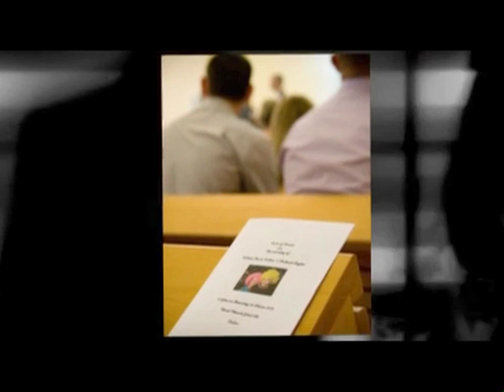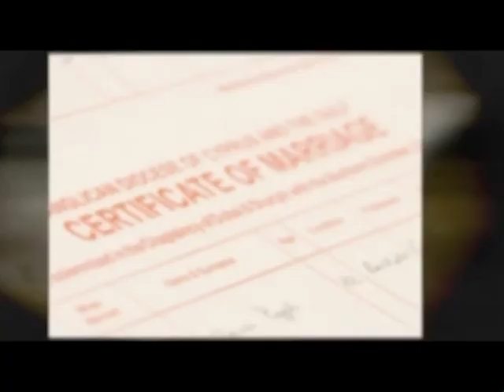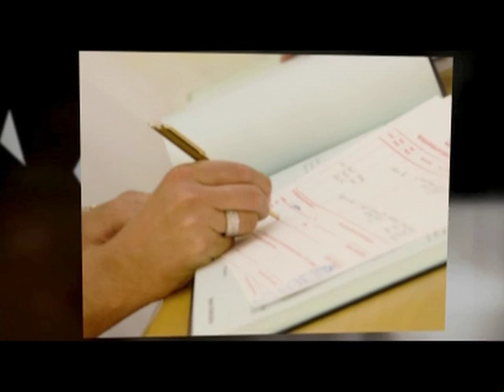Weddings at Christchurch Dubai by Simon Charlton Photography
Sample Dubai Weddings at Christcchurch Jebel Ali by Simon Charlton Photography